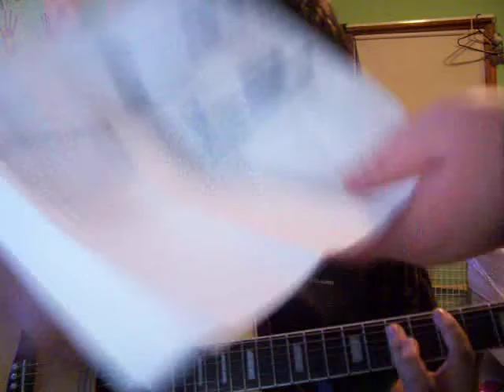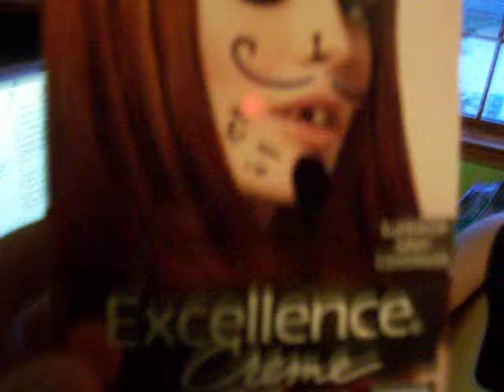I Hate Everyone By Jamie Ferrell AKA -LuNcHbOx-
Luncheon boy loves to play music!!  Hide your Thunder Cats lunch box!!  Hefty hefty hefty